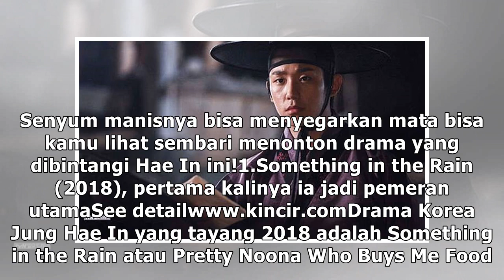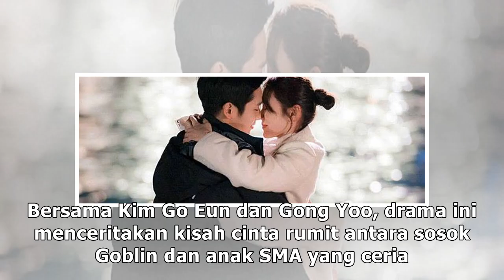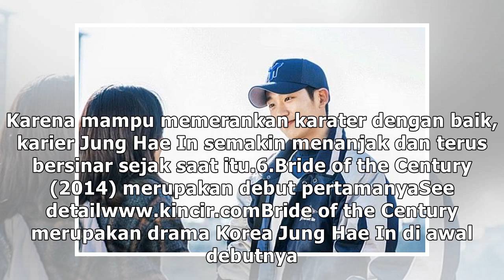7 Drama Korea Jung Hae In untuk Tontonan Saat Weekend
7 Drama Korea Jung Hae In untuk Tontonan Saat Weekend